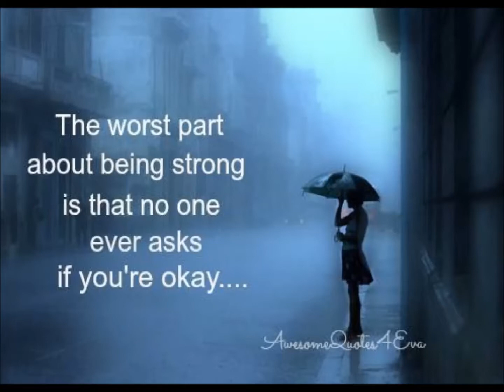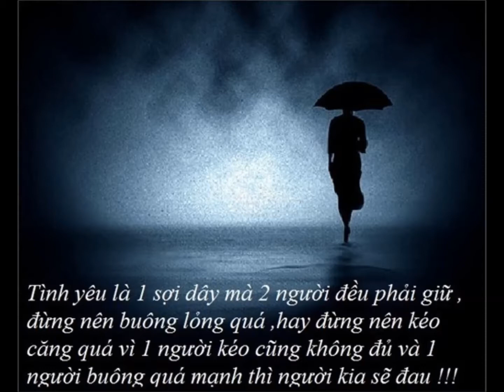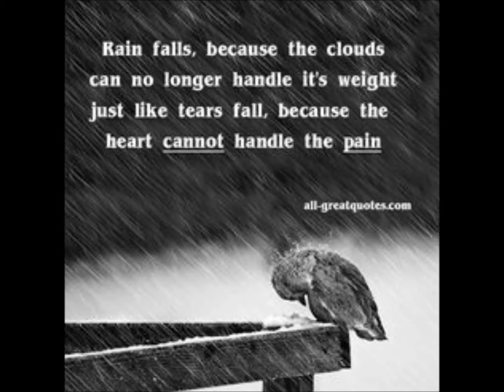MƯA NGÂU.......Tg: Thanh Tùng .........(CoBacKy 2-18-2016)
MƯA NGÂU. / Alb 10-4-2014 / Trk 6
Tg: Thanh Tùng

Giọt mưa
mưa ngâu mưa ngâu
búp non trên cành thành lá biếc
giọt mưa
tròn xoe chiếc ô trên đầu

Ngày xưa đôi ta bên nhau
chiếc ô xoe tròn là bóng lá
mong sao mưa thật lâu
để cho đôi lứa bên nhau

Ngày nay đôi ta xa nhau
vắng em anh nhìn từng góc phố
từng đôi uyên ương bên nhau

lá xanh trên cành thành lá úa
từng giọt mưa ngâu rớt bên thềm
tình yêu đâu dễ lãng quên

Và cơn mưa
mưa rồi sẽ tan đi trên trời đầy nắng gió
giọt mưa ngâu
hay là nước mắt ai nhớ nhau?

Chuyện tình yêu
như là những cơn mưa trong đời đầy nắng gió
để trên mi ai bây giờ
ướt đẫm mưa ngâu